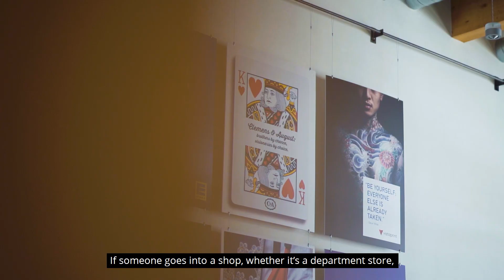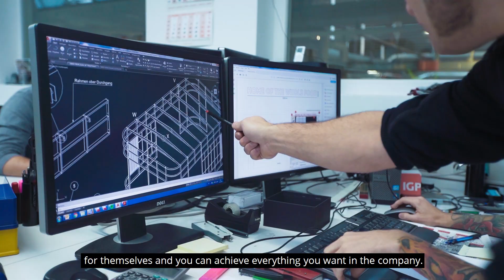Schweitzer: We think retail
𝗙𝘂𝗹𝗹-𝘀𝗲𝗿𝘃𝗶𝗰𝗲 𝗿𝗲𝘁𝗮𝗶𝗹 𝗱𝗲𝘀𝗶𝗴𝗻 & 𝘀𝗵𝗼𝗽𝗳𝗶𝘁𝘁𝗶𝗻𝗴
Schweitzer is a family-owned business with a multidisciplinary team of over 800 employees who are based in our hubs around the world. Together, we work on retail brand strategies & design as well as custom-made build & roll-out solutions for retailers.

Our group consists of a diverse team of thinkers, dreamers & builders, working together with our clients on a global scale to create and realize successful stores and category departments.